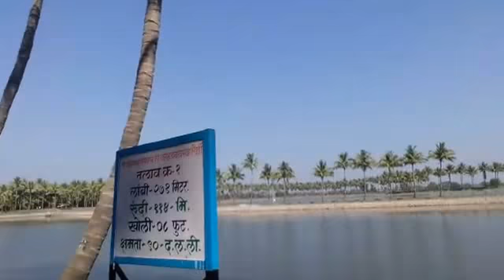Shirdi Saibaba - Shirdi Sansthan - Water Supply Mechanism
This videos contains video of pond that provides water to whole shirdi